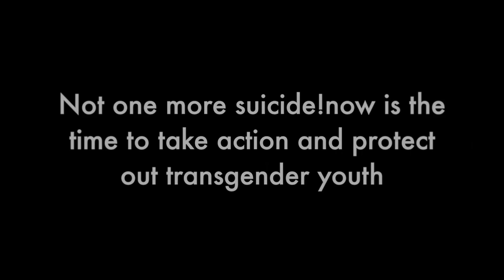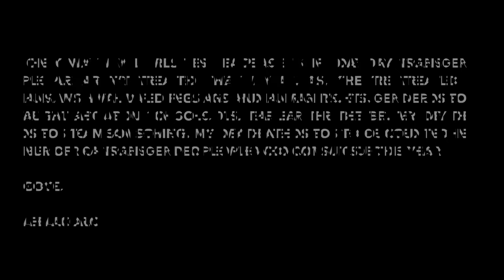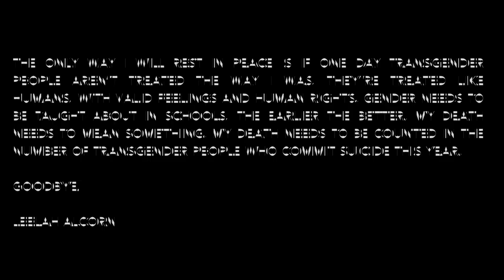Leelah Alcorn 2015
NYC Candlelight Vigil Honoring Leelah Alcorn 2015

This candle light vigil is to remember the life of Leelah Alcorn and LGBTQ+ people we have lost, in particularly youth.